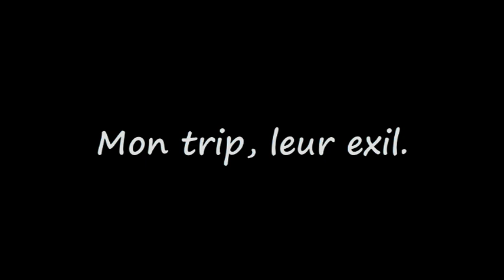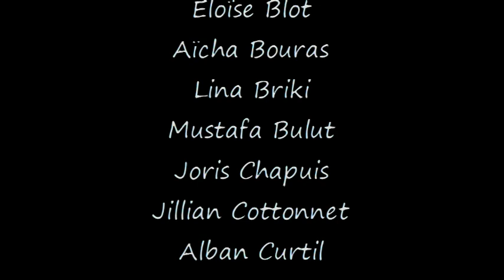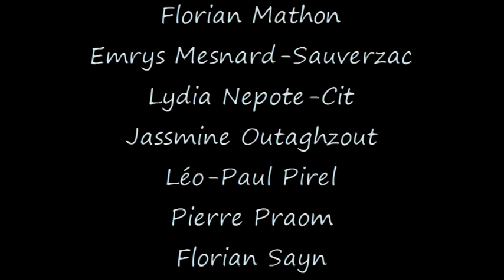Mon trip, leur exil.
EPI "slam et migration" par la classe de 4D du collège Denis Brunet de Saint-Sorlin en Valloire - Juillet 2017.